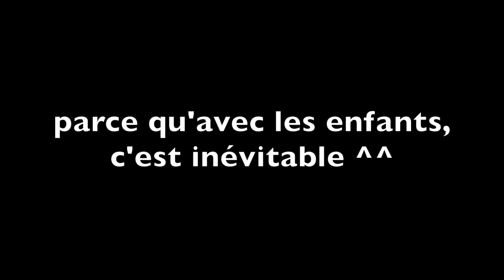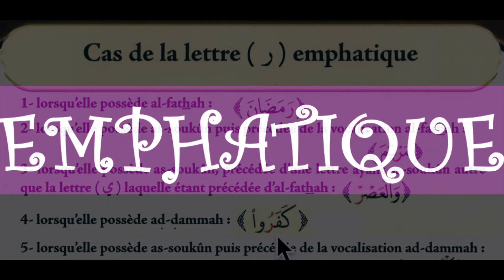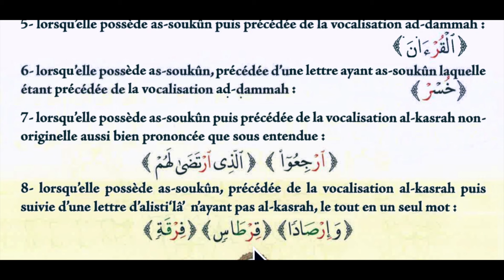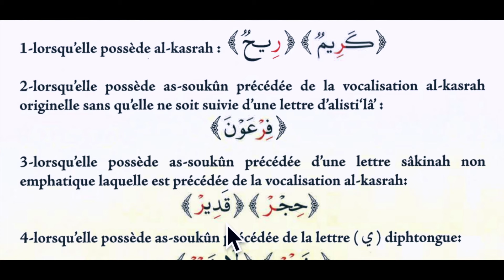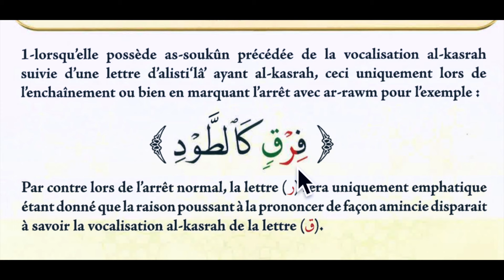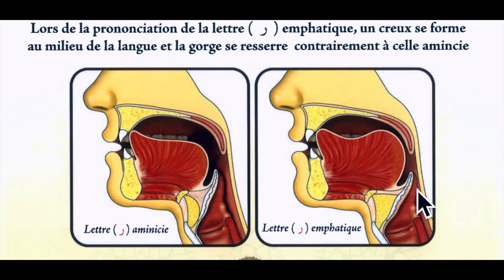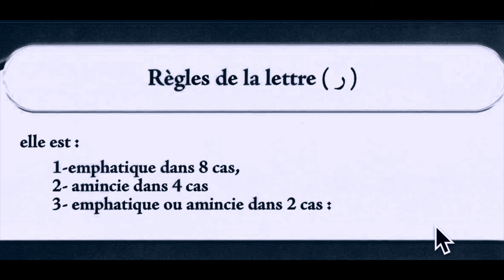Emphatiser ou amincir la lettre râ (ر) ? Comment savoir ? Voyons ensemble les 14 cas + BONUS ENFANTS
Assalâmou 'alaykoum wa raHmatoulLahi wa barakatouh.
Voyons ensemble à quelles conditions je dois emphatiser ou amincir la lettre râ (ر) dans le Coran (AVEC LA COLLABORATION DES ENFANTS^^)
Cette lettre n'est pas la plus simple à appréhender. Il faut faire attention à plusieurs éléments avant de se lancer dans sa lecture et sa bonne prononciation.
Selon Hafs 'an 'Âsim.
Apprendre dans la joie et la bonne humeur. Enseigner aux enfants l'amour du Coran, c'est merveilleux Allahoumma bârik.

Améliorons ensemble notre récitation et évitons les erreurs !
Pas à pas, bi idhnilLah, avançons ensemble vers une lecture correcte et respectueuse du message envoyé par Allah ta'âla.

On demande à Allah tabâraka wa ta'âla de nous faciliter. Amine.

Nous savons toutes que nous devons nous efforcer de lire le Coran de la meilleure des façons car il s'agit de la parole de notre Créateur tabaaraka wa ta'aala.

BaarakAlLaahu fiikoum pour le visionnage !